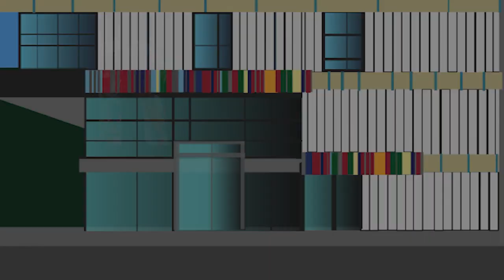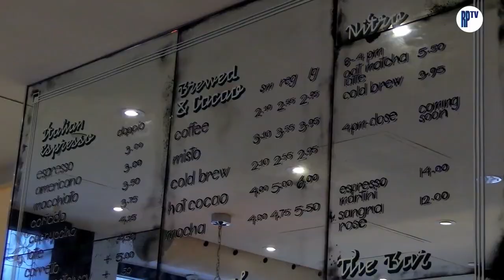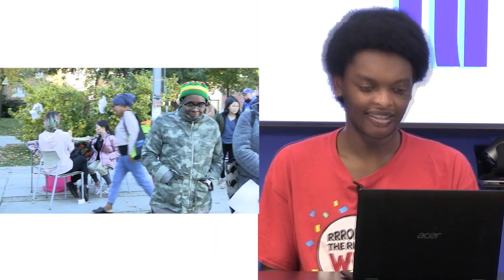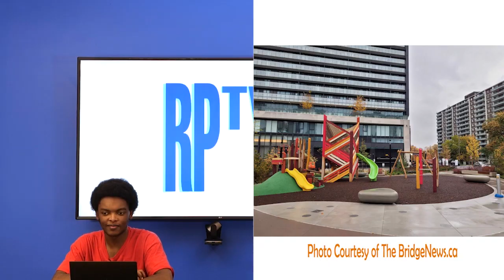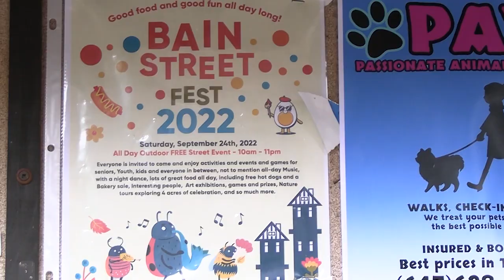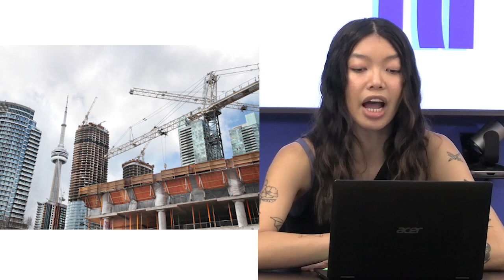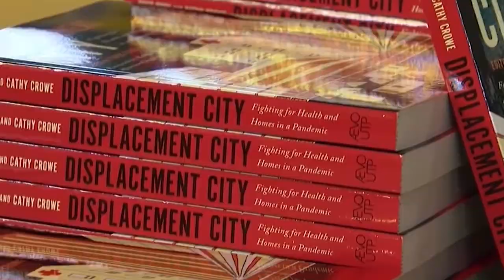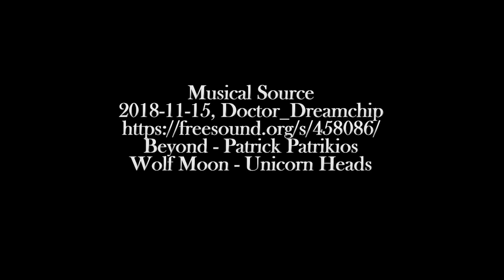RPTV WEEKLY NEWS – (Episode 39) New Park in St James Town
Welcome to RPTV Weekly News Show Episode 39. In this weekly news show hosted by RPTV reporters Allanis Inguillo, Kedar Ahmed, Fred Alvarado and Raymond Browne, we present news that impacts on Toronto's Regent Park and the surrounding areas.
Episode 39 features segments on:
Election Results in Toronto Centre 2022 (01:17 min);
Café Zuzu is now open in Regent Park (03:05 min);
Regent Park celebrates October Funfest (07:21 min);
New Park in St James Town at 60 Howard St. (10:42 min);
Bain Co-op celebrates street festival 2022 (11:22 min);
Toronto Community Groups Challenge City and Developers over New Affordable Housing Bylaw (12:51 min);
Toronto Police 51 Division meet with Regent Park residents at Daniels Spectrum (16:54 min);
Toronto mayor calls for 'immediate funding' to help prevent service cuts and layoffs (19:08 min);
Covid-19 and Vaccination Update (20:34 min);
Events in Regent Park (22:55 min).